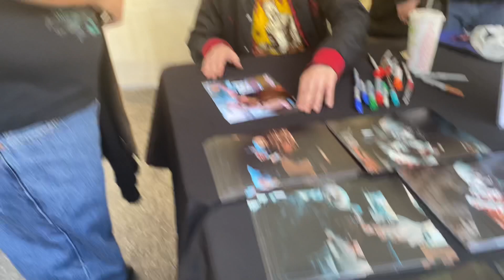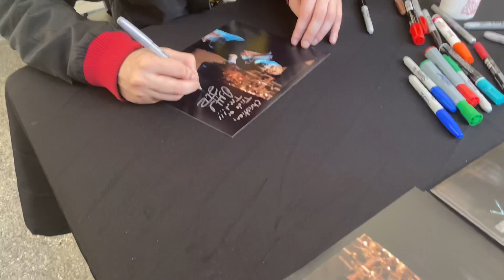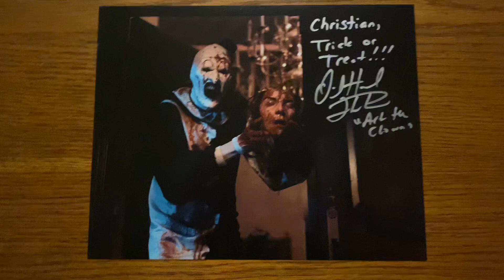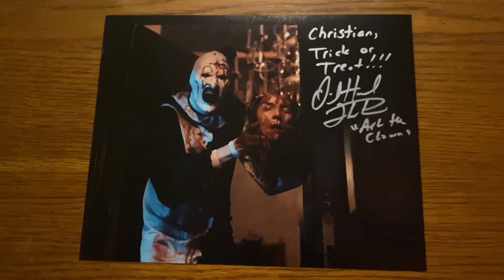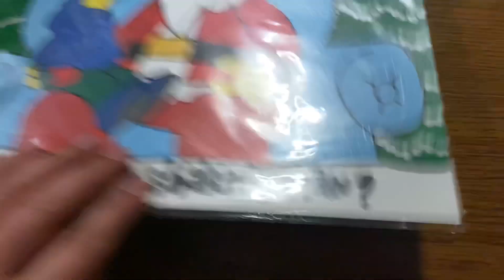Horrorville w/ David Howard Thornton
Hey everyone, welcome back for another video, for this one, I head out to Horrorville at Halloween Depot, enjoy